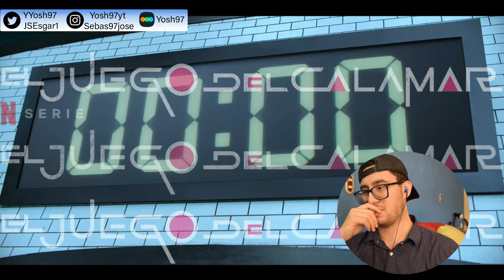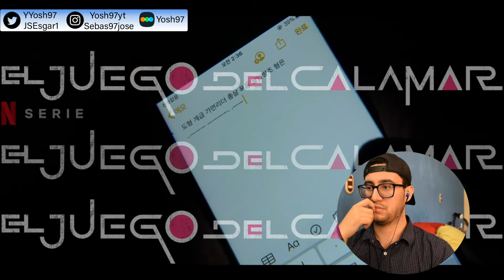El Juego Del Calamar (Squid Game) - Ep 04 Reaction / Reacción - EL JUEGO SE DESCONTROLÓ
Ahora se juega en cualquier parte...

LIKE POR EL JUGADOR 001

 AGRADEZCO MUCHO SU AYUDA. SE LES QUIERE